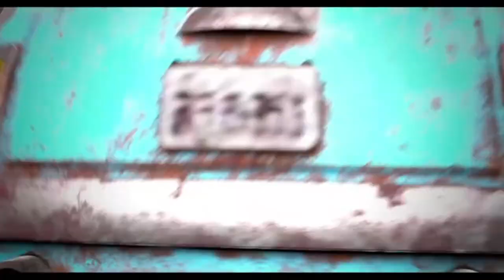Kirby and The Forgotten Land - DEMO Full Gameplay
Kirby and the Forgotten Land is an upcoming 3D platformer Kirby game developed by HAL Laboratory and published by Nintendo for the Nintendo Switch. The game was announced in a Nintendo Direct on September 23, 2021 and is planned to release worldwide in March 25, 2022.[1] It became available for preorder on Nintendo eShop on January 12, 2022. the demo is now available to download !

"Take control of the powerful pink puffball, Kirby, and move around freely in 3D stages as you discover a mysterious world with abandoned structures from a past civilization—like a shopping mall?! Copy enemies’ abilities like Sword and Ice and use them to attack and explore your surroundings! What journey awaits Kirby? Take a deep breath and get ready for an unforgettable adventure!”

Kirby and the Forgotten Land is the first 3D action platformer in the main series; it appears to control similarly to Kirby's other 3D entries, such as Kirby Air Ride and other games following the sub-game Kirby 3D Rumble. Unlike most previous forays into 3D, however, this game features fully functional Copy Abilities. The game still follows the formula of reaching the goal location to free a Waddle Dee, instead of being an open world entry. The game's environmental design appears to take cues from Kirby GCN and Kirby: Planet Robobot.

Time stamps :
0:00 - Intro
01:00 - Kirby and the forgotten land DEMO

Instagram: I'm on Instagram as Civanthegreat. Install the app to follow my photos and videos.

Gaming Profiles 🎮

About us :
Hi! I'm Pieka Anfernee and welcome, On my channel, you will find gaming videos . I love gaming, creating and having fun and that's why i will be sharing my experiences with you.

Weekly uploads :
For Shorts content check out my YouTube shorts channel : Civan the great shorts